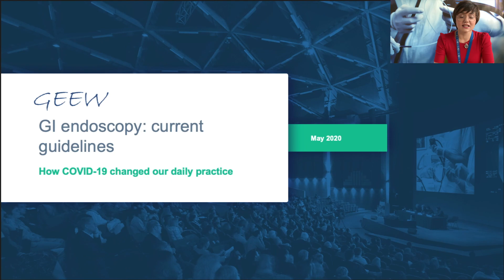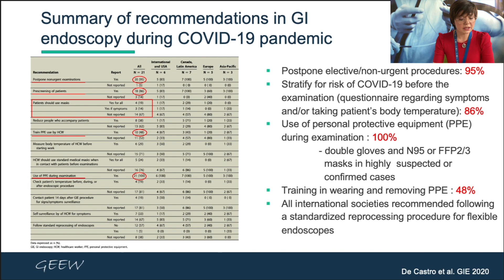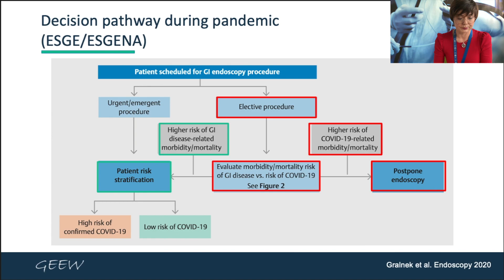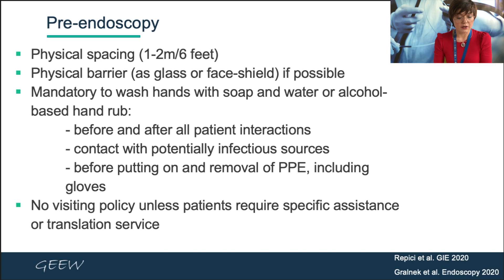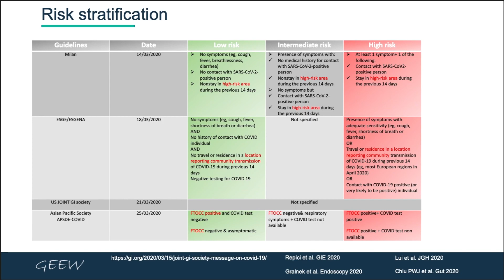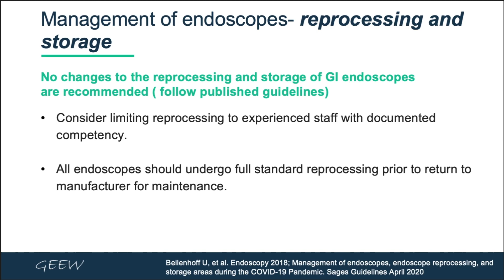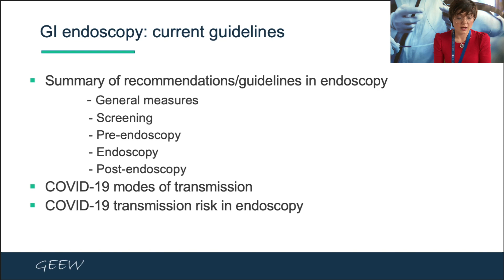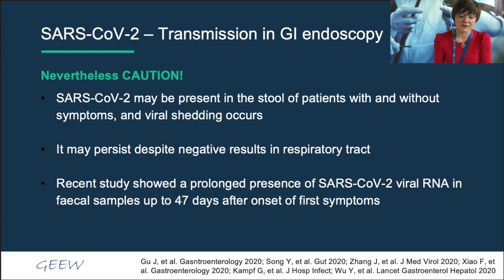GEEW Covid-19 Webinar 2 : GI Endoscopy current guidelines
How Covid-19 changed our daily practice: Current guidelines for GI Endoscopy, presented by Ana-Maria Bucalau is an overview of the current literature and guidelines by major scientific societies in the field.